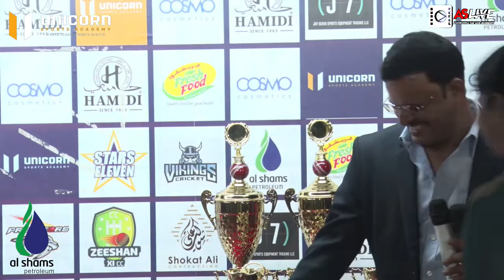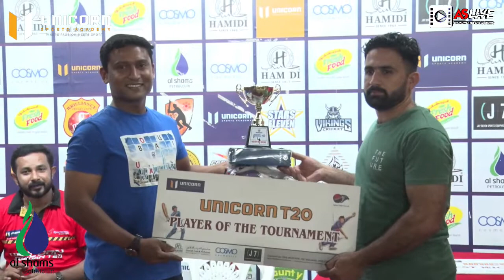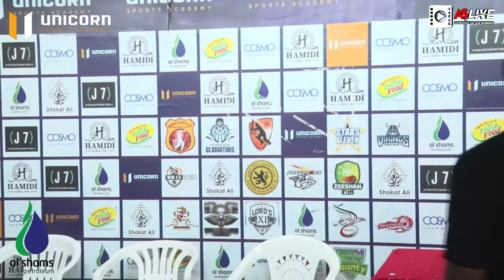Prize Distribution Ceremony # UNICORN RAMDAN T20 APRIL 2022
UNICORN RAMDAN T20 APRIL 2022